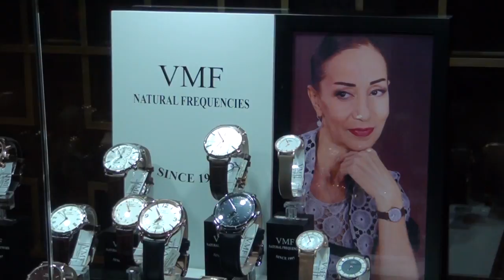VMF saatlarının təqdimatı olub